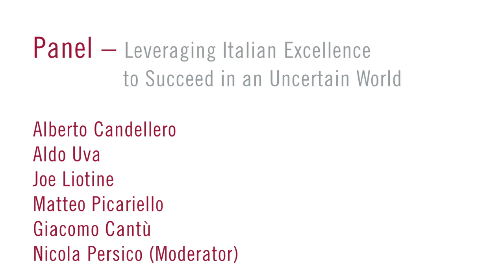XVI NOVA Conference - Part 3, Panel - Italian Excellence